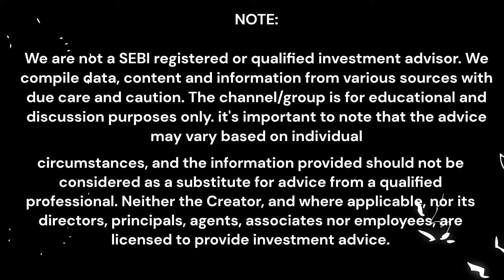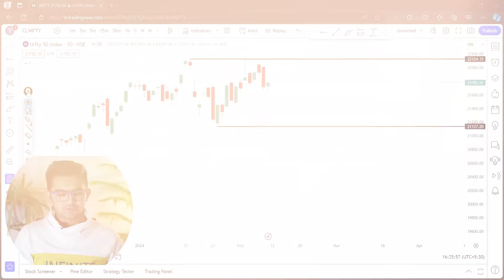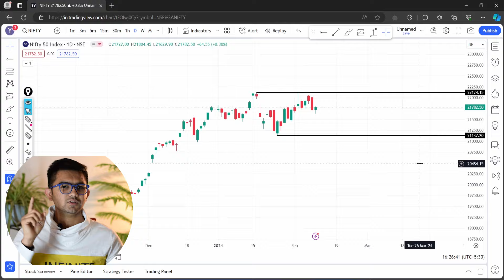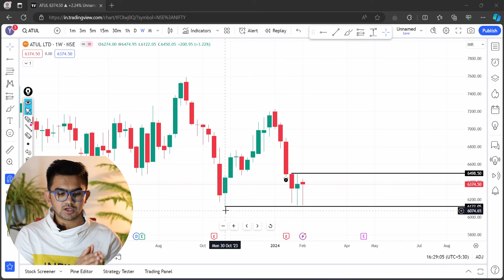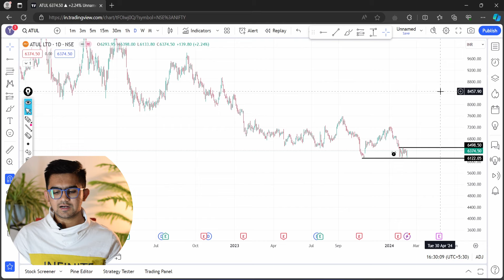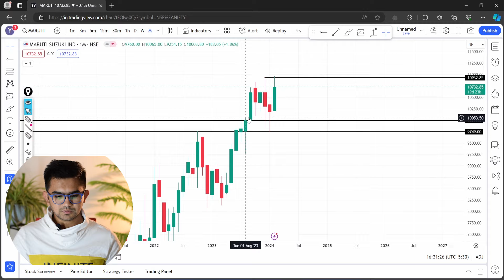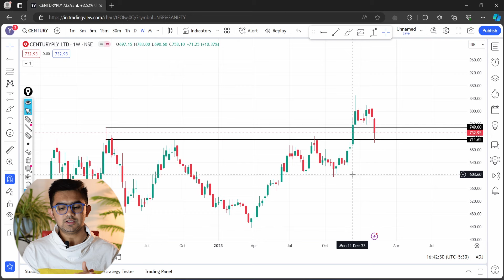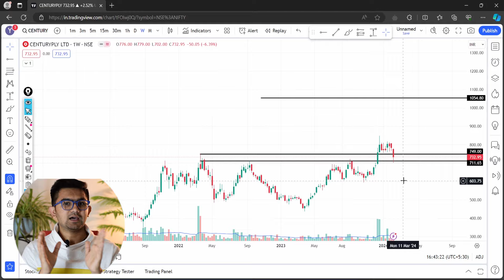CHART FOR THE WEEK | Breakout Stocks| Gujarati Trader .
Description:
Looking for the hottest stocks to invest in right now? Watch our latest video where we reveal the top 3 stocks poised for significant gains in the Indian stock market this week! Our expert analysis and insights will help you make informed investment decisions and maximize your returns in the shortest time possible. Don't miss out on these lucrative opportunities – watch now and stay ahead of the market!
PRODUCTS I USE  FOR STOCK MARKET
GIGZA LAPTOP STAND